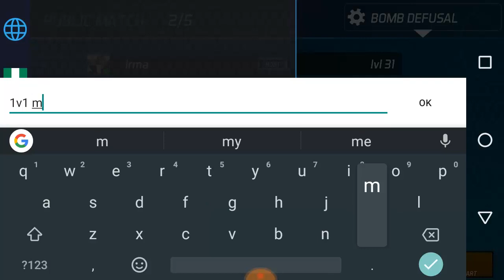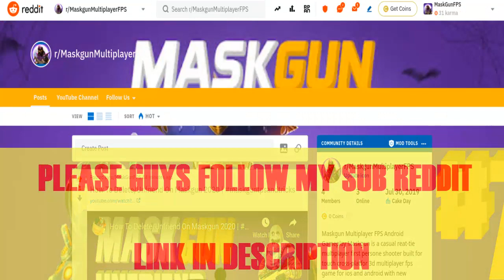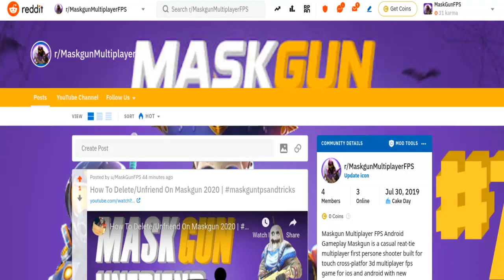Ochoochogift Vs ColdTemptationyt & Pro903 | Maskgun 2v1 | Maskgun Season 2 | Maskgun FPS 2020 #287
Ochoochogift Vs ColdTemptationyt & Pro903 Maskgun 2v1 Maskgun Season 2 Maskgun FPS 2020
The match was to be 1v1 with irma but it end up to be 2v1 with Ochoochogift Vs ColdTemptationyt & Pro903 bomb defuse match.
is been long i play bomb defuse in maskgun

you can add me as a friend MaskGun
► Ochoochogift